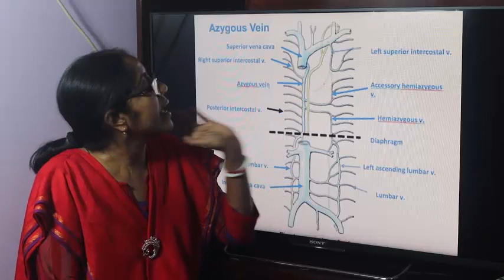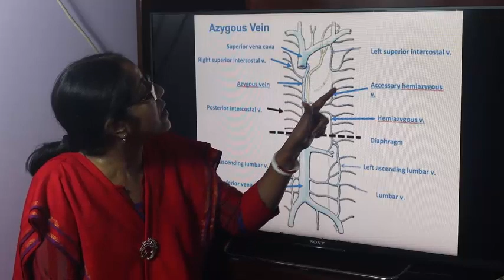Lecture On Azygos System Of Veins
In this lecture characteristic features, course and tributaries of the azygos system of veins have been described.